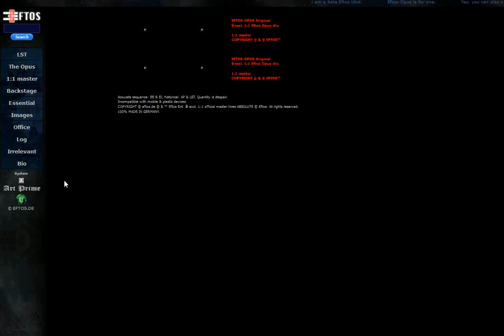Eftos großartige Buchaktion die letzte krise 675